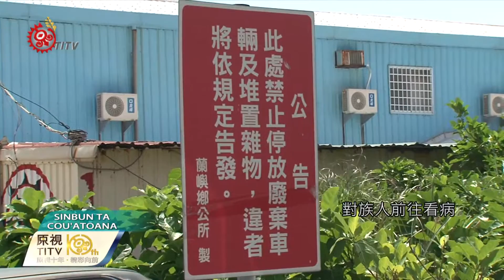廢棄車停放公所 有礙蘭嶼美景觀瞻 2015-09-26 Cou TITV 原視新聞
son ʉ va ta pingi 'e topucva no nia kuyai

近幾年蘭嶼觀光興盛，大批遊客湧入，提高觀光經濟產業，造就不少年輕族人返鄉發展觀光事業，不過有族人發現就在蘭嶼鄉公所附近，停了好幾十台的廢棄車，有遊客認為不可思議。

族人表示，堆放廢棄車的地方，就在蘭嶼鄉公所與蘭嶼鄉唯一的衛生醫療大樓前，對族人前往看病及遊客的觀感相當不佳。而且蘭嶼鄉公所還在現場立了公告禁止停放廢棄車及雜物的標示牌，民眾覺得畫面很諷刺，鄉公所表示近期會處理。

蘭嶼優美的天然風景及文化獨特性，是吸引遊客前往的最大誘因。不過，如何兼顧生態環境與觀光產業，是蘭嶼島上全族人必須面對的重要課題。